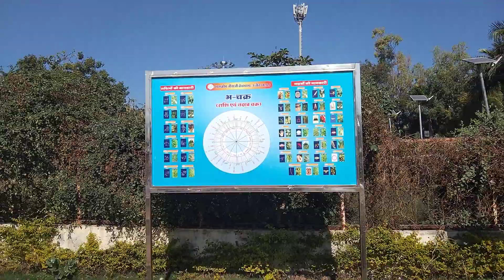जीवाजी वेधशाला उज्जैन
विडियो कैसा लगा कमेंट बॉक्स में जरूर बताना